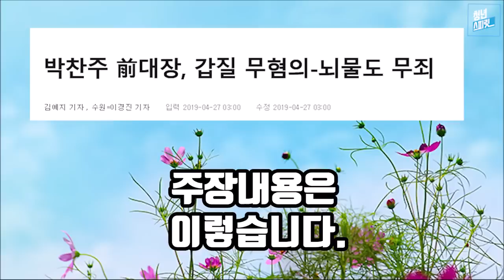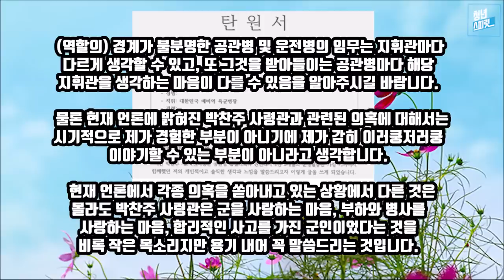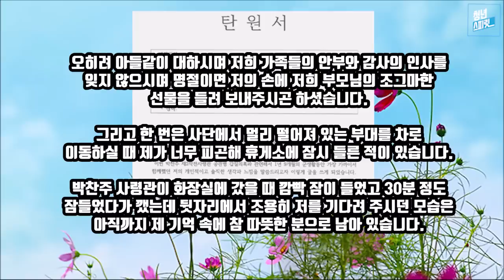참군인인 박찬주 대장을 부정하는 신보라 OUT (feat. 공관병사들의 탄원서, 감수성위원회)